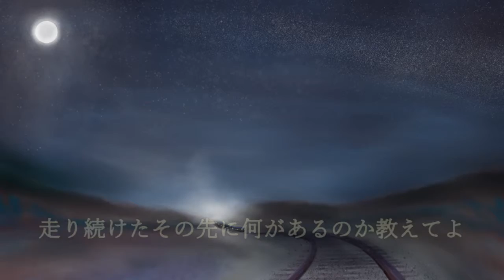"Midnight train" feat. MEIKO -ok_rock_gtr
"Midnight train"

ボカロを使ったオリジナル曲です。ヘビーなエレキのバッキングのロックナンバーです。疾走感のあるアレンジでMEIKOさんを切なく歌わせました。

Vocal  & Chorus: MEIKO V3
Music & Lyrics by Katsumi Ochiai